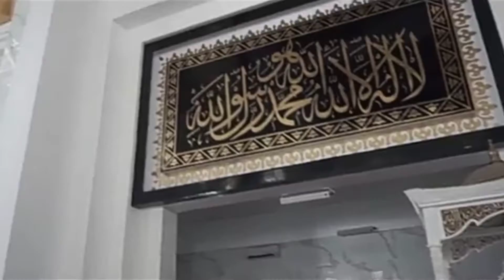Santunan Anak Yatim Piatu & Bukber AXIC Gresik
Alhamdulillah Santunan anak yatim piatu AXIC Gresik berjalan lancar & sukses, insya Allah berkah & barokah amin ya robbal alamin 🙏